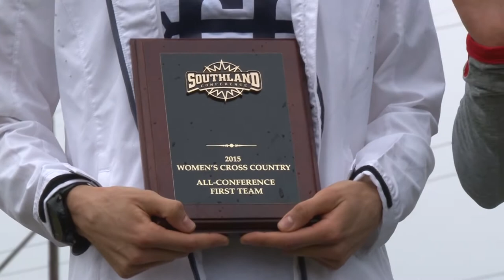Cross Country: Southland Women's Trophy Ceremony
Scoring 43 points, Abilene Christian women's team captured their first Southland title. Stephen F. Austin women were runner-up with 52 points. Lamar women scored 84 points for a third-place finish, while UIW came in fourth with 112 points. McNeese women finished fifth, scoring 130 points.

Alexandria Hackett, a Cranston, Rhode Island, native, ran the 6,000-meter women's race in 20:26.6, as the Abilene Christian women claimed two of the top five spots. Lamar's Jannika John finished second with a time of 21:04.5 while her teammate Verity Ockenden was right behind her at 21:04.9. Diana Garcia-Munoz placed fourth for Abilene Christian with a time of 21:14.0 while Stephen F Austin's Courtney High placed fifth at 21:18.1.